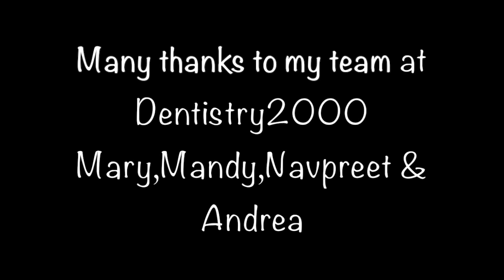Multiple Dental Implant Restorations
60 year old patient with multiple missing teeth - restored with screw retained titanium base and zirconium restorations.